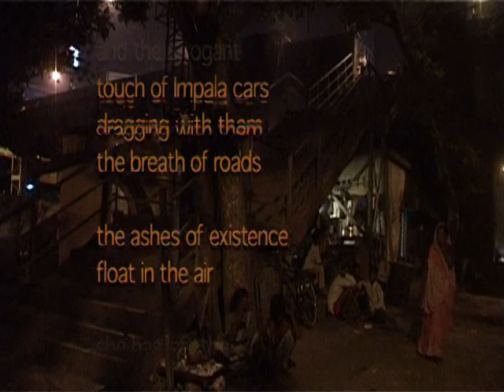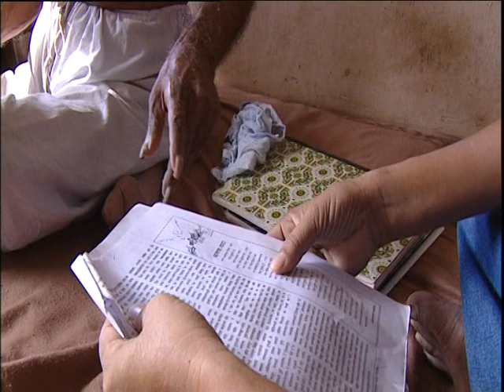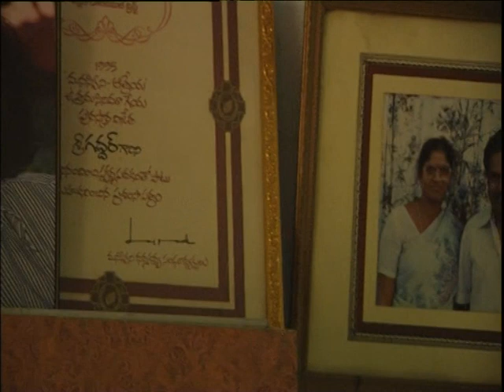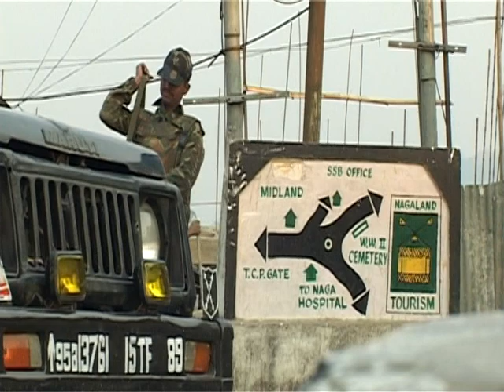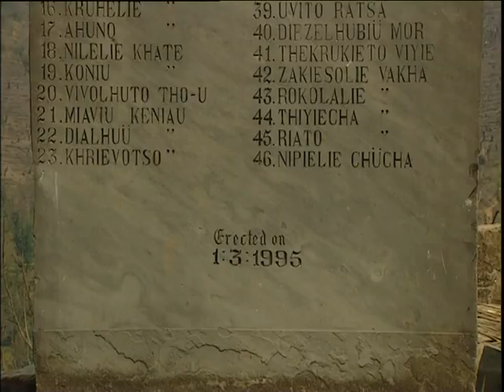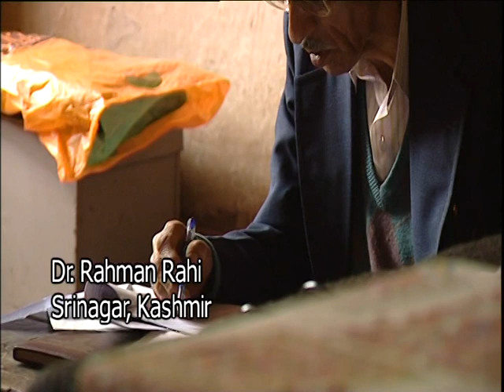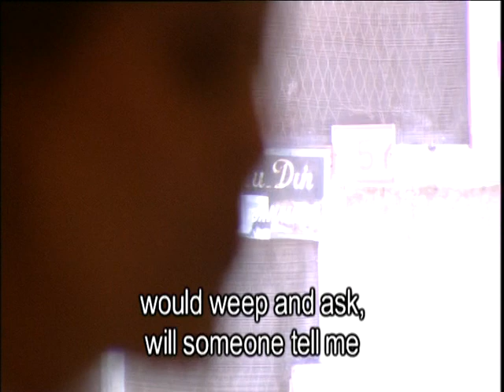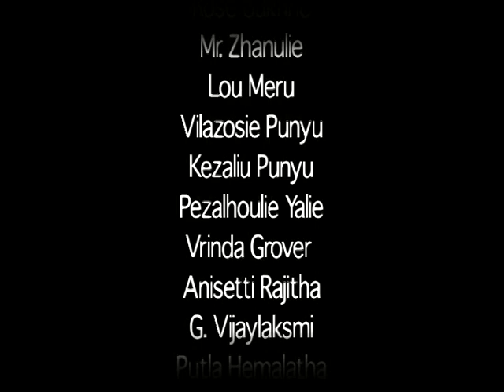NIGHT OF PROPHECY I 2002 I AMAR KANWAR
Director, Producer: Amar Kanwar
Photography: Ranjan Palit
Editing: Sameera Jain
Sound: Asheesh Pandya
Production Company, Source, World Sales: A.K. Productions

SYNOPSIS:
A journey with India’s torment, carried by poetry and song. Poets of the people and writers of protest songs raise their voices; dancers celebrate their lower-caste origins, leaping with the rhythm of the drums. Poetry about a Mumbai prostitute who lives under a viaduct; untouchables sing their anger; a choir chants of blood and tears shed in Nagaland’s war for independence; soldiers roam the darkness of night in Kashmir. Using no interviews or voiceover narration, everyday moments are captured as if by a floating spirit, and poetry by the downtrodden lays witness to the time lived out by the people of India.

Director’s Statement:
For the last few years I had been traveling and working in different parts of India and was disturbed by what I saw. I wondered if there was a possibility of witnessing the passage of time through poetry. Could poetry communicate through conflicting political positions, open up histories and explain the present?

Could different poetic narratives merge together, allowing us to see a more universal language of symbols and meanings . . . And if such a merger in the mind does take place then would there be a moment of prophecy—when suddenly you can see where each and every one of the territories are heading, where we all belong, and where to intervene, if we want to.

The enjoyable part of making this film was the search and the small moments of unexpected friendships that came my way, as poetry opened doors, gave me meals and led me on to the next poet . . . school teacher, accountant, wandering singer, cargo worker, famous balladeer, lonely professor, young priest . . . Personally I gained strength from this film and hope that it works that way for others too.

INDIA / 2002 / English, various languages of India / Color / Video / 77 min